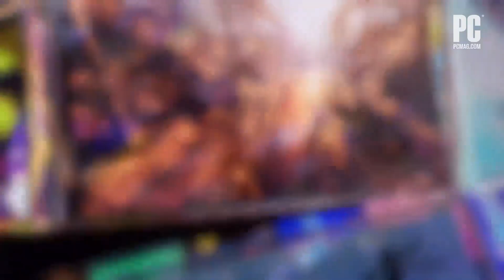What Is Roblox? Making Games, Making Money, and More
More than a video game, more than a game development tool, Roblox is an absolute phenomenon among today’s tech-savvy kids. Our resident Roblox expert Heath Haskins joins us to break it down.

00:00 Introduction
00:43 What is Roblox?
01:30 How did Heath Haskins get involved?
03:05 Why do kids love Roblox?
04:30 What tips does Heath have for starting out with Roblox?
05:50 What are some of the coolest things people have done with Roblox?
08:10 What is the economic side to Roblox?
09:45 Should parents be concerned?

Check out Heath’s Books:
The Ultimate Roblox Book

The Advanced Roblox Coding Book: